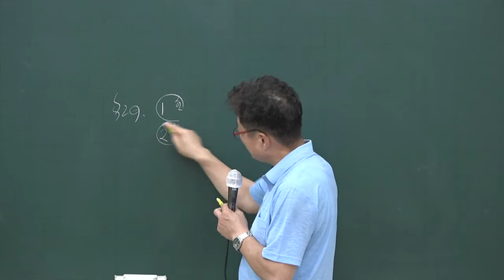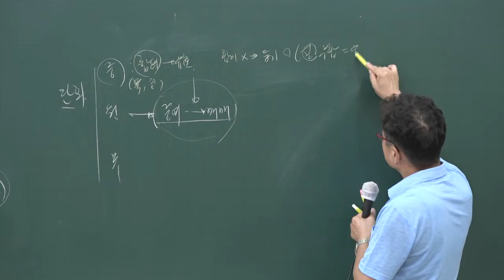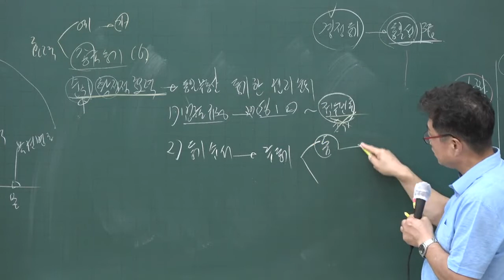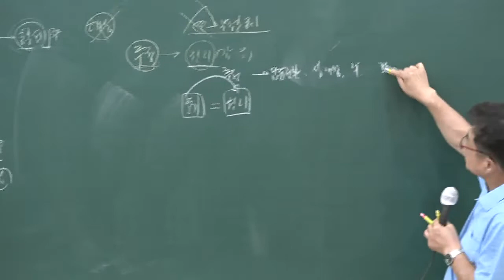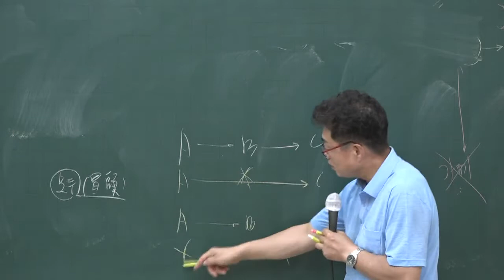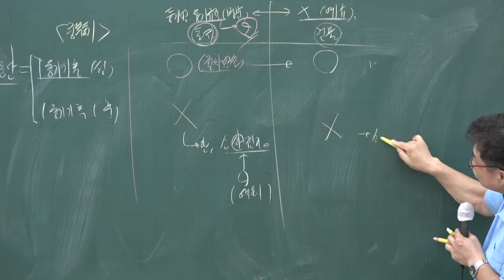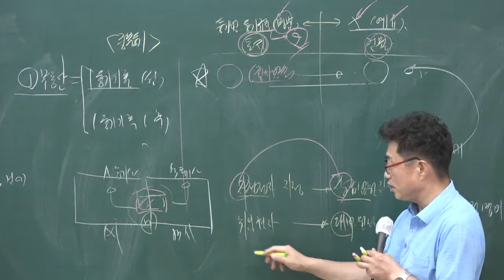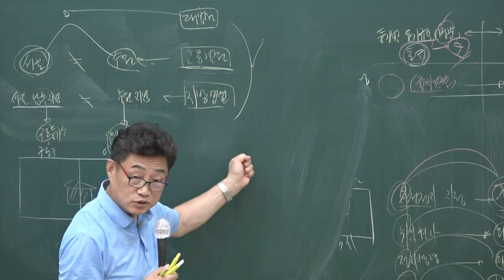[공전무] 2020년 공인중개사 부동산 공시법 단원별문제풀이과정 8-9